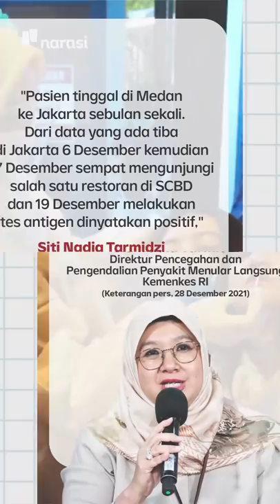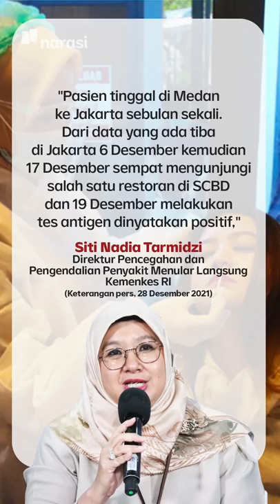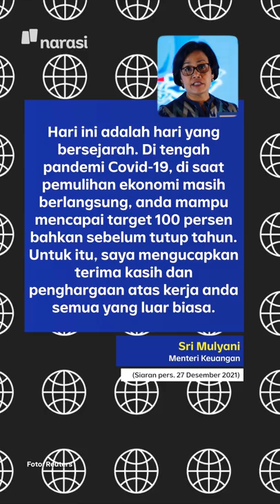PENERIMAAN PAJAK CAPAI TARGET, SRI MULYANI: INI HARI BERSEJARAH | Narasi Pagi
Bendahara negara lagi happy banget nih. Pasalnya, penerimaan negara dalam bentuk pajak tahun 2021, tembus target. Siap-siap nih, karyawan Pajak akan diguyur bonus! Yuk, ikuti informasinya, dan simak kabar menarik lainnya di Narasi Pagi. (Narasi)

(Narasi)